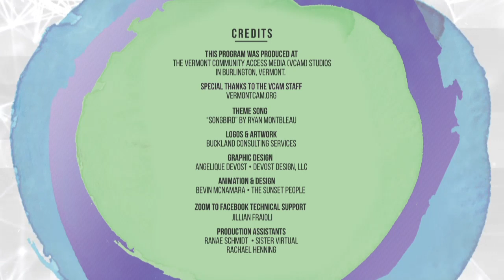Thriving with a Terrible Diagnosis: Lessons of Women with AIDS with Celeste Watkins-Hayes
How does one THRIVE in spite of an HIV positive diagnosis? Or any other life-threatening diagnosis, for that matter?

Celeste Watkins-Hayes shares what she's learned over 15 years tracking the lives of more than 100 women living with HIV/AIDS:
- How they go from "dying from", to "living with", to "thriving despite"...
- What tools help them thrive...
- How they reclaim their power, back from the disease or prognosis...

Her book, Remaking A Life: How Women Living with HIV/AIDS Confront Inequality, is available now.